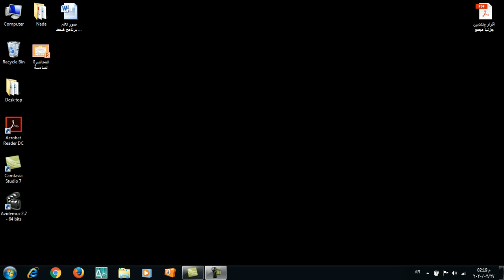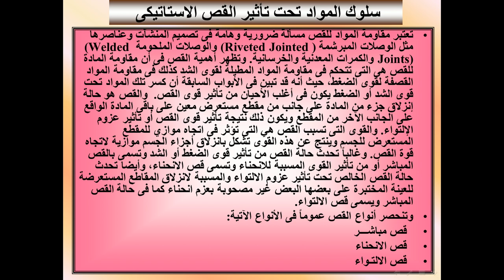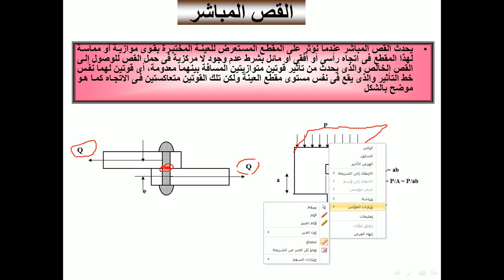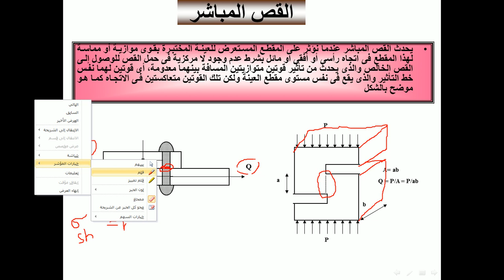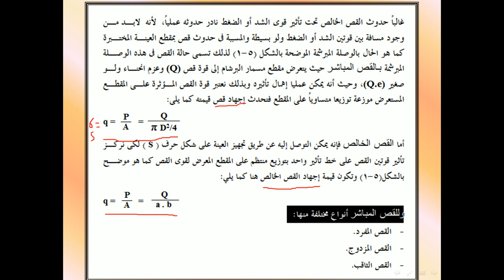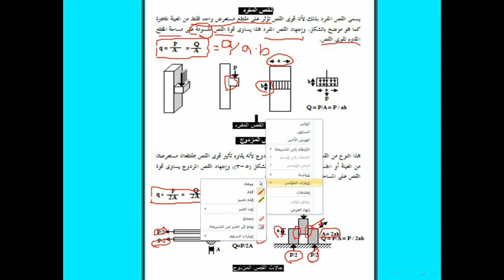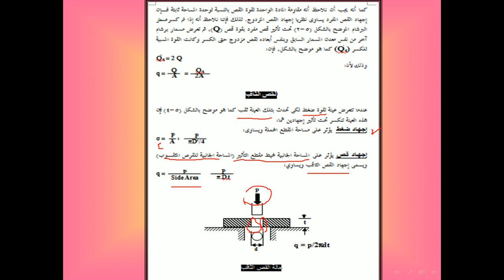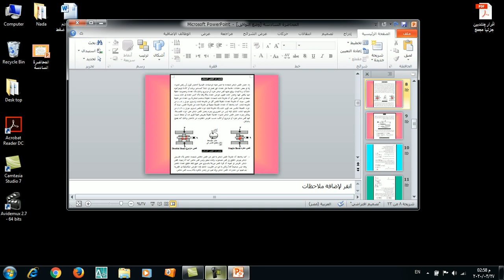خواص مواد - أحمال القص المباشر - ٢٩ / ٣ / ٢٠٢٠ - أ.م.د. محمد أمين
محاضرة خواص مواد Material - أحمال القص المباشر Shear - ٢٩ / ٣ / ٢٠٢٠ - أ.م.د. محمد أمين - الصف الأول مدني - كلية الهندسة